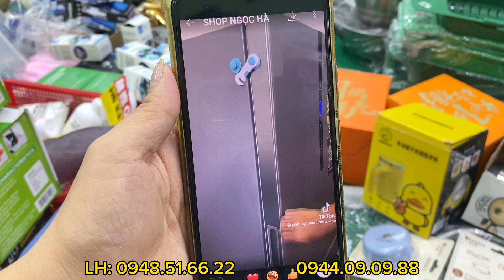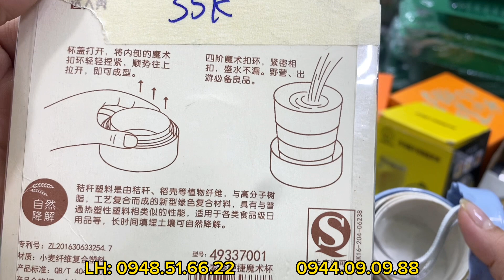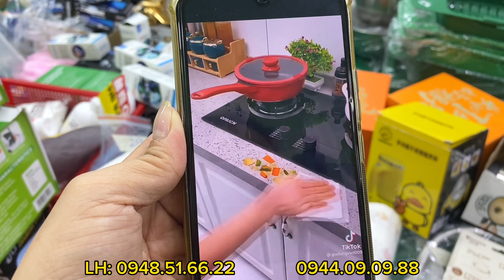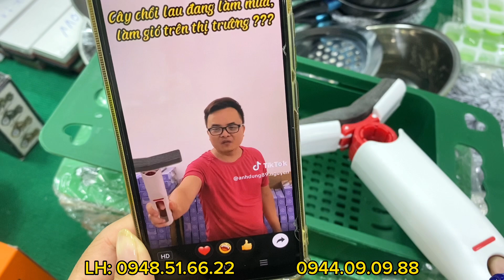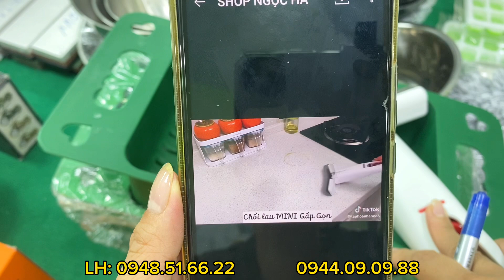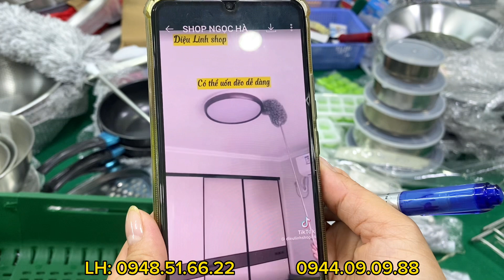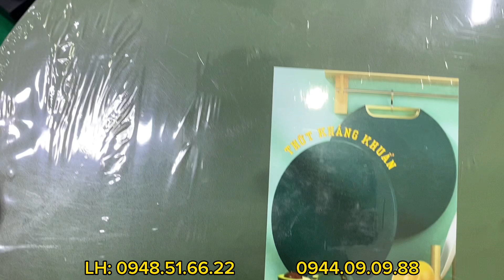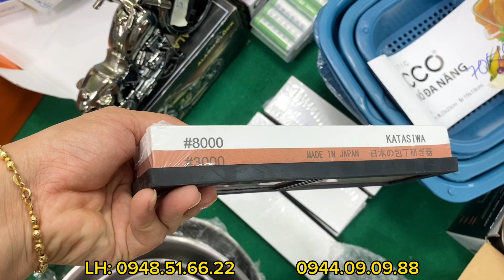Giá siêu rẻ - rất nhiều- mặt hàng gia dụng - khoá tủ lạnh - pin - đèn tích điện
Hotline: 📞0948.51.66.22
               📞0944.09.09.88